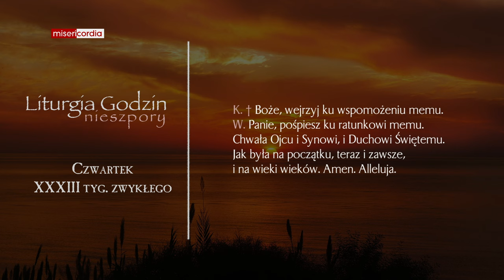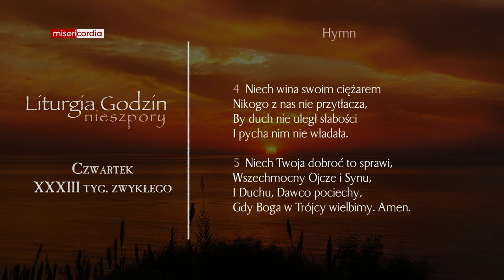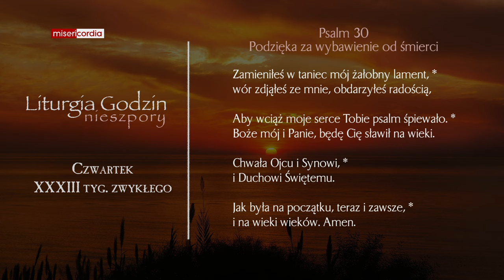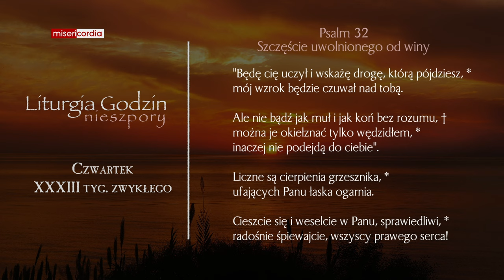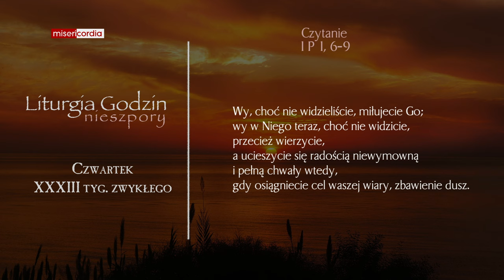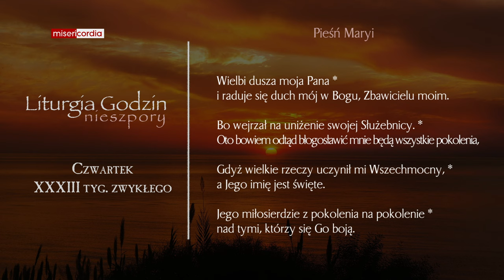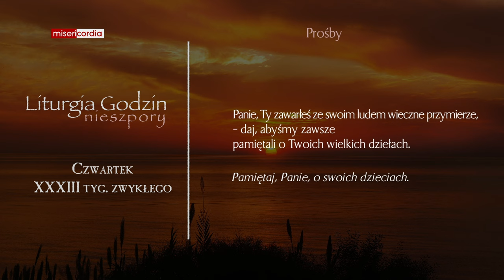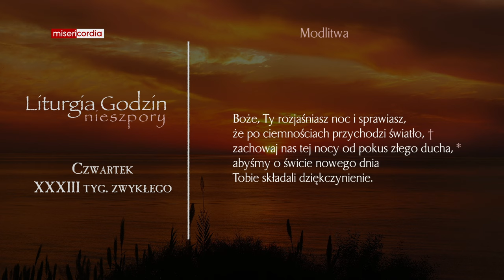Liturgia Godzin | Nieszpory | Czwartek, XXXIII tyg. zwykłego